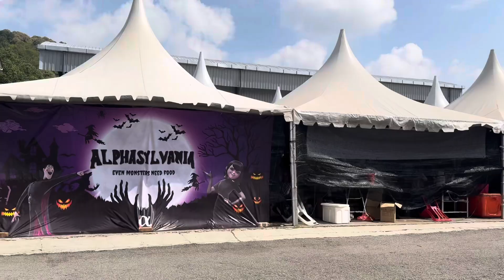HAT MOZAC 2024 (Sukan Rakyat)